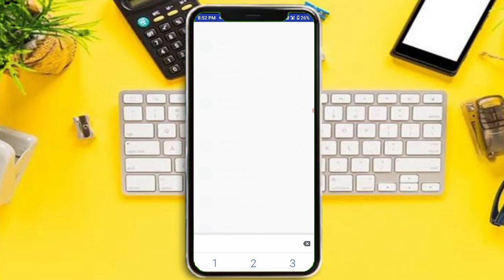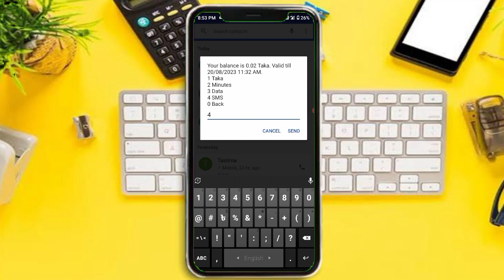স্কিটো সিমের sms চেক করার নিয়ম | skitto sim sms check 2023 | skitto sms balanch check